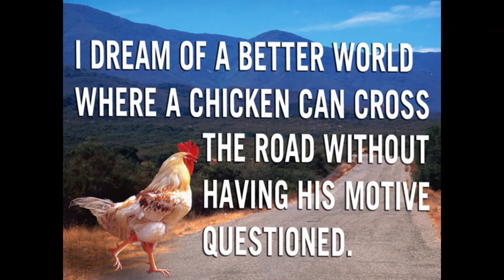BAKED MOZARILLA TOMATOES CHICKEN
let's say, cooking oil, pabrika, salt and pepper to taste, oregano, chicken, mozarilla cheese fresh or not, and tomatoes. let's go check this out how to make this delish chicken cooking for dinner. when you eat a complete set of dinner, you won't want more. thanks guys.